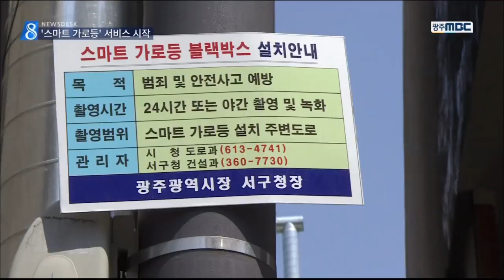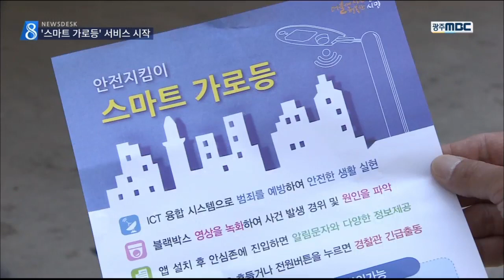[뉴스데스크]구석진 골목길...'스마트가로등'이 지킨다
(앵커)
구석진 골목길은 대낮에도 범죄에
쉽게 노출되곤 하는데요.

위급상황이 발생했을 때
경찰이나 보호자에게 문자를 보내주는
스마트 가로등이 우범지역에 운영됩니다.

이미지 뉴스리포터입니다.

(리포터)
구석지고 눈에 잘 띄지 않는 골목길.

여성이나 어린이 등 사회적 약자들은
혹시 모를 범죄 우려 때문에
가슴을 졸이는 경우가 많습니다.

광주의 우범지역 70여곳에
영상 감시와 전송 기능을 갖춘
'스마트 가로등'이 설치됐습니다.

스마트 가로등은
LED 조명 외에, 폐쇄회로TV와
무선 통신기기가 내장돼
주변의 영상을 촬영하고
전송할 수 도 있습니다.

(S/U) 이렇게 앱만 설치하면 스마트 가로등
반경 50m 이내에서 위급상황을 경찰이나 보호자에게 알릴 수 있습니다.

시민들의 반응은 긍정적입니다.

(인터뷰) 정찬례
 그것(스마트 가로등)이 있으면 바로 누르면 되니까 훨씬 편리하죠. 여성분들 혼자 다닐 때 좋죠.

스마트 가로등의 설치 비용은 한 대당 180만원,

상시 녹화를 하지 않아 일반 방범용 CCTV 설치 비용 천 5백만원보다 훨씬 저렴합니다.

광주시는 스마트 가로등을 시민들에게 알리는 한편, 일반 가로등 근처에서도
위급상황을 알릴 수 있도록
위치정보시스템 장착을 확대할 예정입니다.

(인터뷰) 정효국 /광주시 교통건설국 도로과
2018년까지는 비콘이 약 만 대, 또 스마트 가로등이 천 4백 대 정도 설치를 할 예정입니다.

똑똑하고 경제적인 스마트 가로등.

범죄로부터 시민들의 안전을 지키는 데에도
환한 청신호를 켤 수 있을지 주목됩니다.

MBC뉴스 이미지입니다.